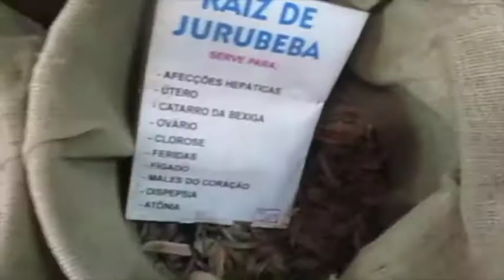Mercado Ver-o-Peso (Belém-PA)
O blog Revolteio visitou a capital paraense, e como não poderia faltar, o Mercado Ver-o-Peso. Uma mistura sensacional de cores, sabores e cultura amazônica!